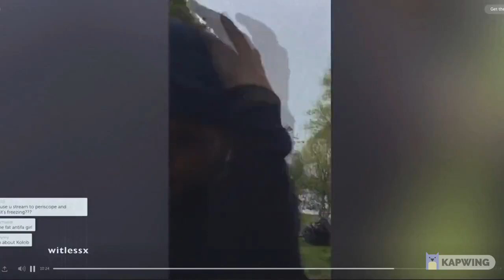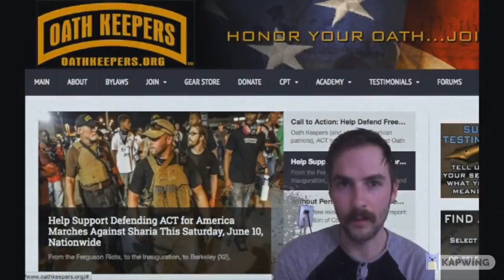Millennial Matt Tribute A Real Hero